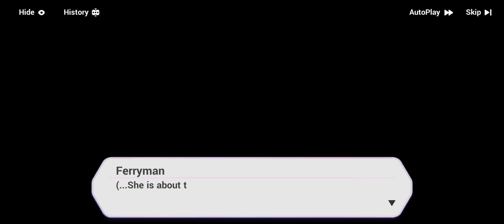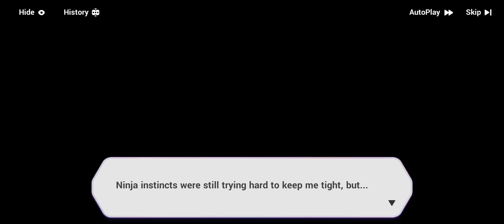Honkai Impact Sanka Saga Path of Asura Part(1)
Y.A.E Kasumi Event rerun
actually played the first run around 2 years back but Mobizen was being an asshole and didnt want to record system sounds so I didnt post that I started Recording all the game's Events since then